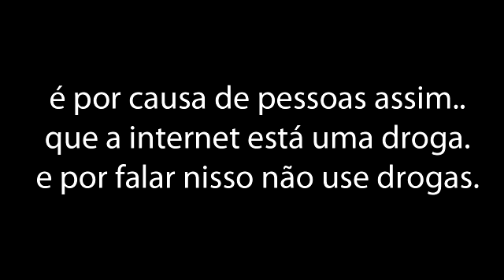CHEGA DE INTERNET POR HOJE